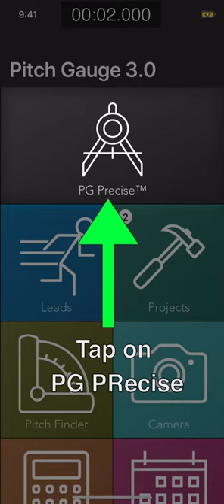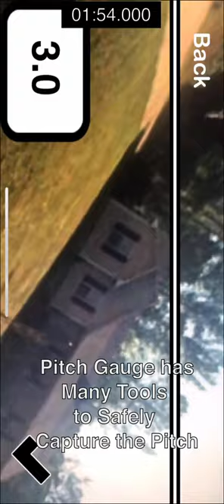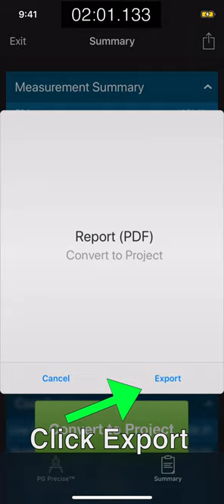Measure a Roof using Pitch Gauge App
Using our Satellite image drawing feature, you can measure your roofs in minutes. From the office or from anywhere.